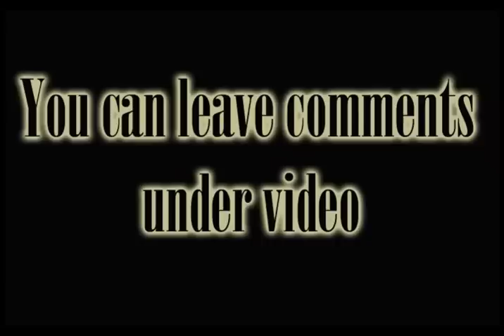Tanji Johnson VI BB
Bodybuilder Profiles: Tanji Johnson
Height: 5ft 3in
Weight: 116 lbs
Birthdate: Jan 9, 1975
Marital Status: Single
Home: Renton, Washington, United States of America
Occupation: Personal Trainer, NPC Promoter, Writer
Information: Tanji serves as a personal trainer, and is a leading Fitness & Figure coach (over 300 women influenced). She co-promotes the Vancouver Natural Bodybuilding and Tanji Johnson Fitness/Figure Classic where over 135 athletes compete from all over the northwest. She marketed the first ever Figure Posing DVD called the Art of Posing that has helped hundreds women learn how to pose for NPC/IFBB competition. As an entertainer, Tanji performs many guest routines for Bodybuilding and Fitness competitions and is known in the industry as the Energizer Bunny!
Name: Tanji Johnson